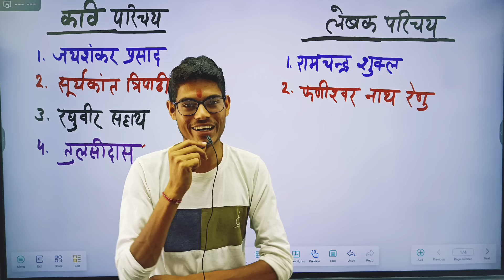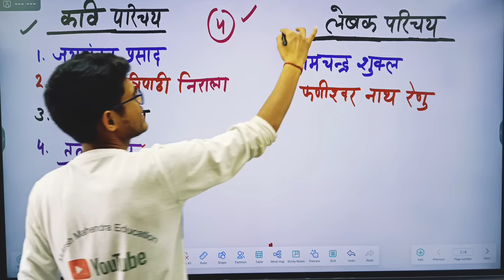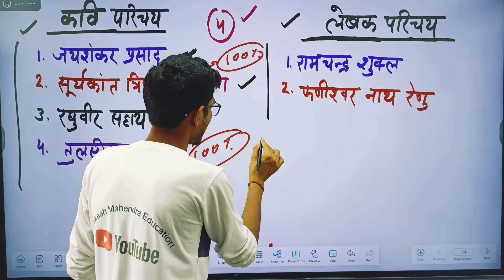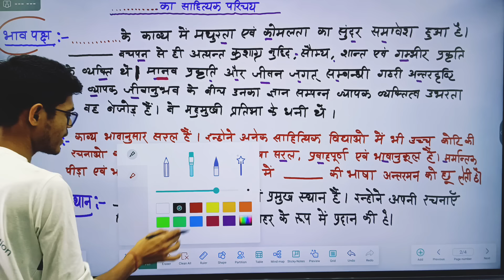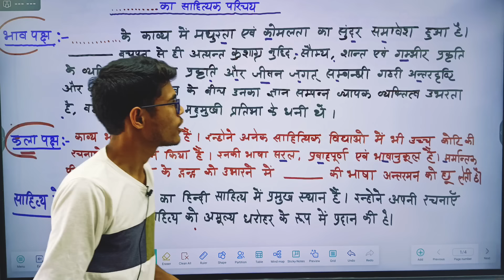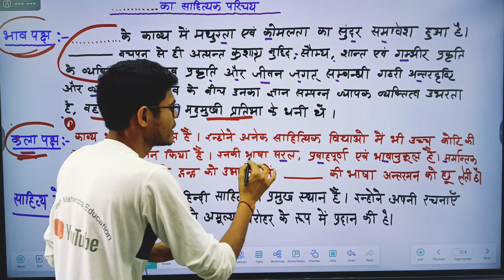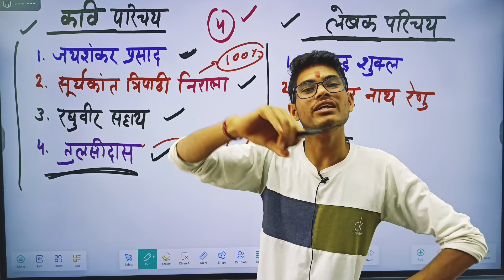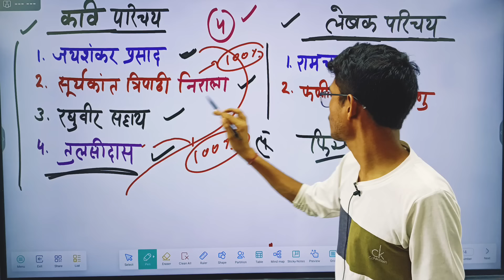class 12 Hindi sahitya important कवि और लेखक परिचय🔥12वी कक्षा हिन्दी साहित्य महत्त्वपूर्ण परिचय 2024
कवि परिचय & लेखक परिचय ट्रिक | class 12th Hindi sahitya | भाव पक्ष और कला पक्ष फिक्स लाइन 2024

2024 कवि परिचय / लेखक परिचय फिक्स लाइने | कोई भी परिचय करे चुटकियों में | Kavi lekhak Parichay trick

कवि या लेखक परिचय | आरोह भाग- 2 | काव्य खंड & गद्य खंड | class 12th Hindi Most कवि लेखक परिचय 2024

कक्षा 12 हिंदी कवि परिचय और लेखक परिचय, class 12th important Kavi Parichay aur lekhak Parichay

इंपॉर्टेंट कवि परिचय और लेखक परिचय

कवि परिचय

लेखक परिचय

कौन सा कवि परिचय याद करें

कौन सा लेखक परिचय याद करें

कवि परिचय याद करने की ट्रिक

लेखक परिचय याद करने की ट्रिक

कवि परिचय और लेखक परिचय

कवि परिचय और लेखक परिचय ट्रिक से

कवि परिचय कौन सा याद करें

लेखक परिचय कौन सा याद करें

कक्षा 12 हिंदी लेखक परिचय

कक्षा 12 हिंदी कवि परिचय

कक्षा 12 कवि परिचय और लेखक परिचय याद करने की ट्रिक

लेखक परिचय ट्रिक से

कवि परिचय को याद कैसे करें

कवि परिचय को याद कैसे करें ट्वेल्थ क्लास

class 12th Hindi sahitya Kavi Parichay lekhak Parichay

class 12th Hindi sahitya Kavi Parichay

class 12th Hindi sahitya lekhak Parichay

Kavi Parichay short tric

class 12th Kavi Parichay short tric 2024

class 12th lekhak Parichay short tric 2024

Kavi Parichay aur lekhak Parichay short tric 2024